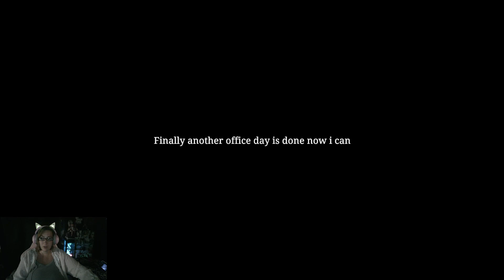last night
A  SHORT Storyline Game about a YOUTUBER struggling to get a GOLD PLAY BUTTON but there is something strange happening to his PC and want to take a Survey?